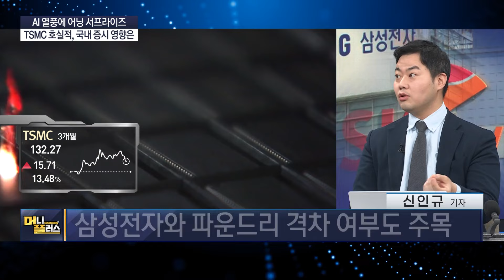AI 열풍에 TSMC 실적 '예상 상회', 국내 증시 영항은?ㅣ바이오 급등락 이끄는 아일리아ㅣHD현대마린, 주주 권익 침해 비판일어 [신인규의_이슈레이더]ㅣ한국경제TVㅣ머니플러스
■ 앵커 : 조재길

00:00 오프닝
00:11 AI 열풍에 어닝 서프라이즈, TSMC 호실적 국내 증시 영향은
05:46 아일리아가 뭐길래, 울고 웃는 바이오주
08:19 HD현대 주주 눈물 닦아질까, HD마린 IPO 전 논란